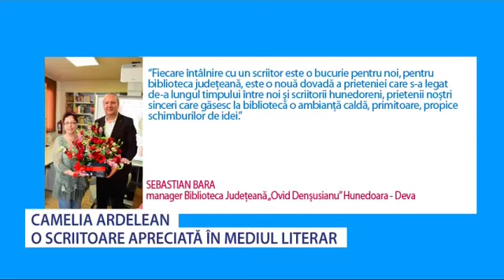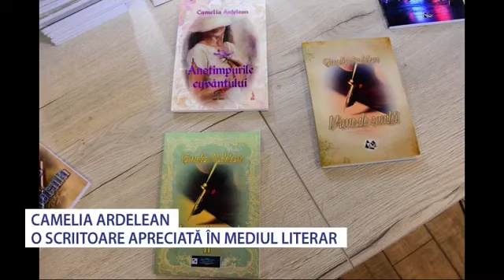Camelia Ardelean - O scriitoare apreciată în mediul literar - Stiri Antena Vest -